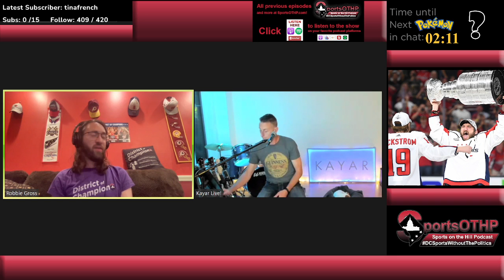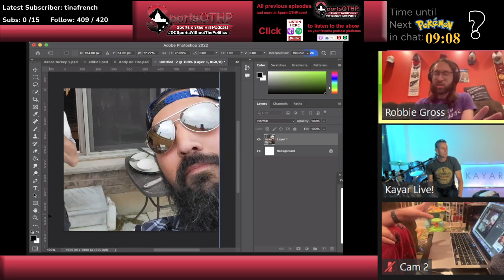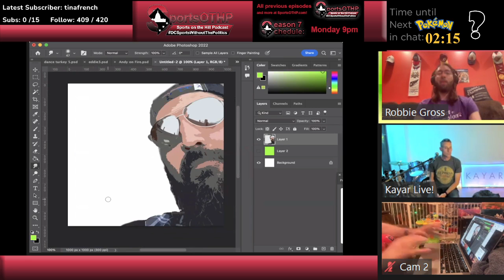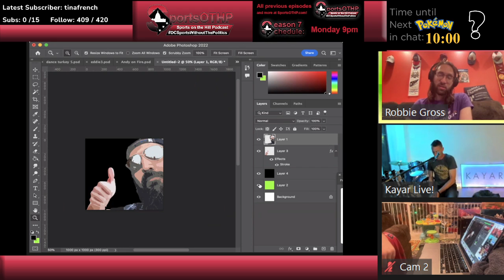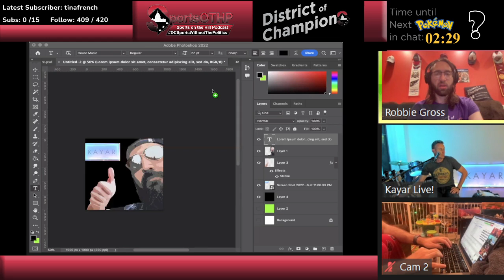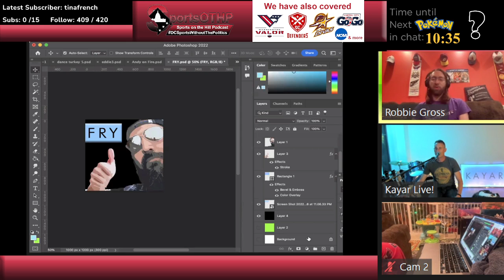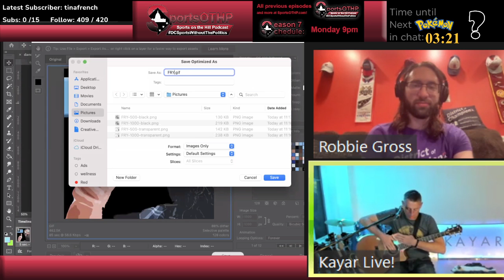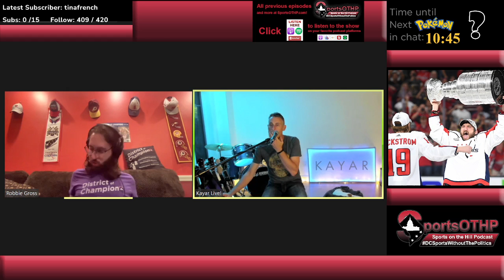Design with Me - Emote design with Kayar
We design an emote for a special supporter and friend of Kayar's streams. It will be a T1 emote for Kayar's channel